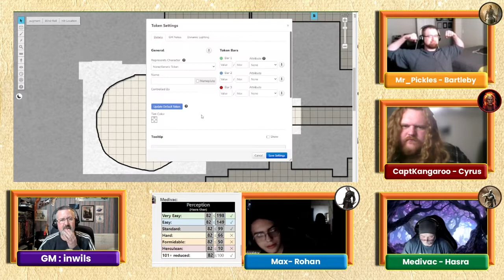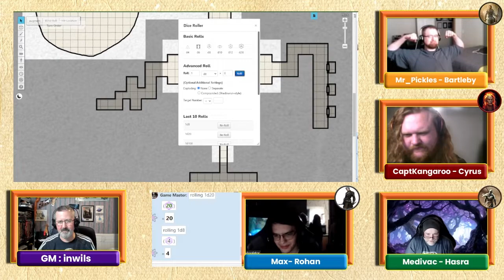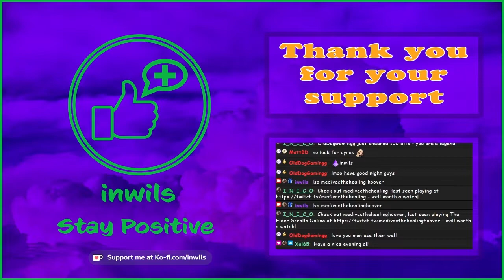Mythras Actual Play: The Harpy Queen Episode 8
**WARNING - do not watch this video if you plan on playing the published adventure - The Maze of Mezeria**

The party finds themselves at the bottom of a pit, narrowly missing so many spikes and skulls.
They progress through the maze heading towards their final encounter with the Harpy Queen